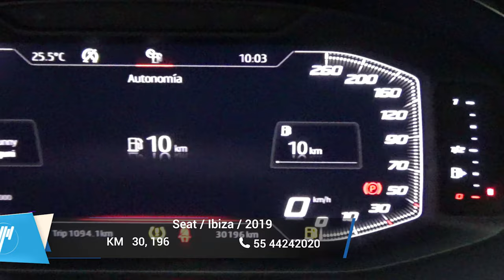Seat / Ibiza / 2019 - 8983